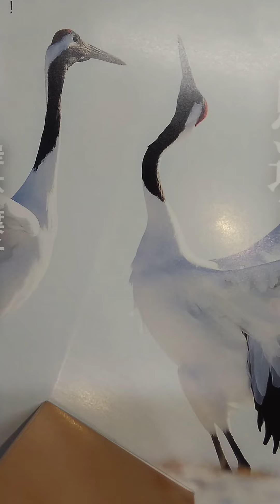山形新聞談話室20210226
寺社への落書きに心願を託す